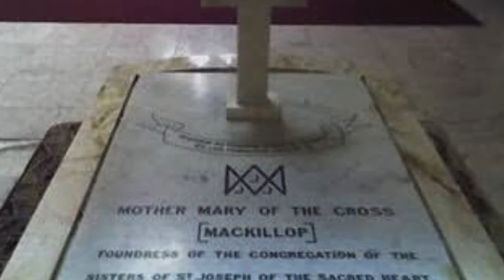Blessed Mary MacKillop to SAINTHOOD - Melbourne, Australia Celebrations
Blessed Mary MacKillop to SAINTHOOD - Melbourne, Australia Celebrations, October 2010